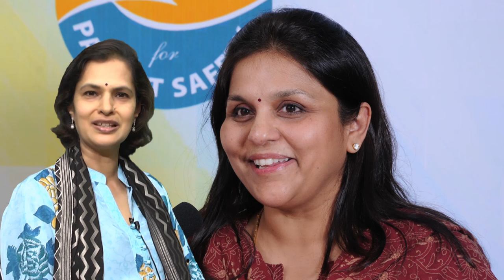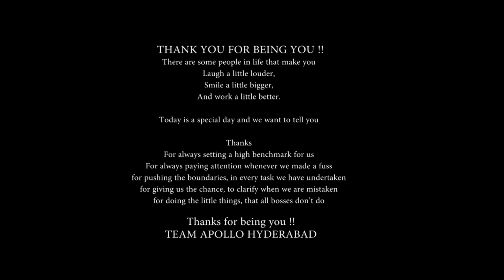Ms.Sangita Reddy Joint Managing Director Apollo Hospitals